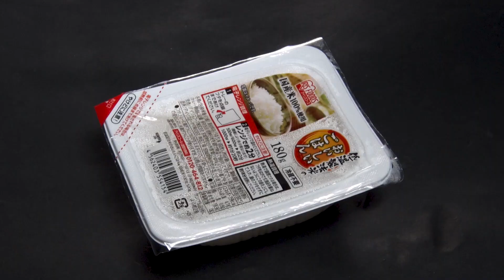【パックごはん+加熱剤セット】火や電気がなくてもあったかごはん